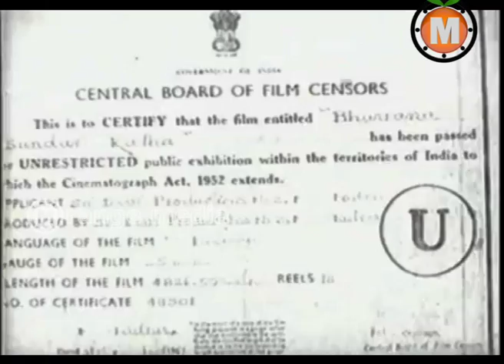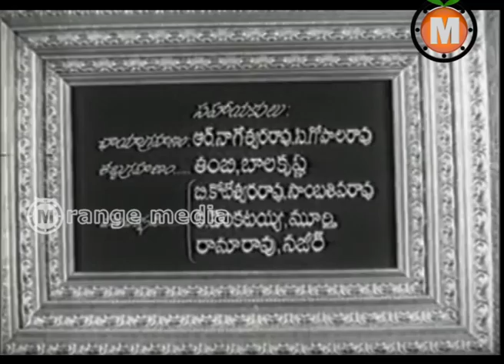Bhuvanasundhari Katha Movie Part 1 - NTR, Krishna Kumari, Vanisri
Bhuvanasundhari Katha Movie || NTR, Krishna Kumari, Vanisri

Movie: Bhuvanasundhari Katha Movie

starring NTR, Krishna Kumari, Vanisri.among others. Directed by C.Pullaiah and produced by T.Subba Rao,Music composed by Ghantasala Venkateswara Rao